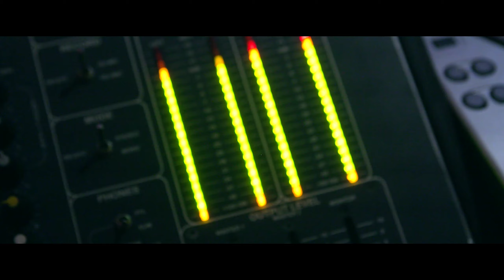Noon + Pierrick // Wedding Movie // France